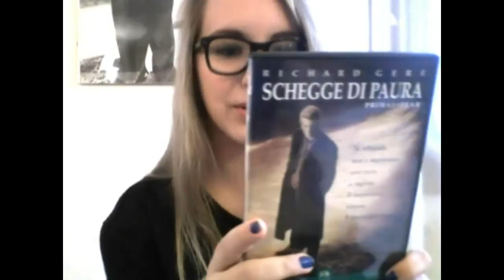Recensione: SCHEGGE DI PAURA - Gregory Hoblit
"Nessuno può, per un lungo periodo di tempo, avere una faccia per se stesso e un'altra per le moltitudini, senza alla fine confondersi su quale possa essere la verità."

Tenetevi pronti perché quella che vedrete non sarà la solita Kiddo, ma la sua versione fangirl scatenata.
Oggi vi parlo di SCHEGGE DI PAURA (Primal Fear), debutto alla regia di Gregory Hoblit, un thriller del '96 con protagonisti Richard Gere ed il bravissimo bellissimo talentuosissimo Edward Norton!

Avete visto il film? V'è piaciuto? Che ne pensate di Edwardino?
Alla prossima, un abbraccio :)